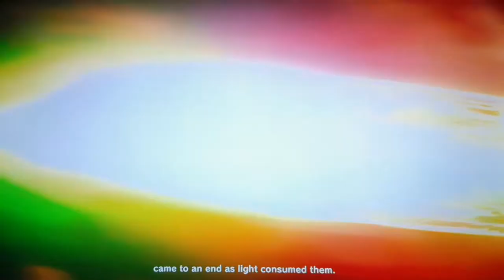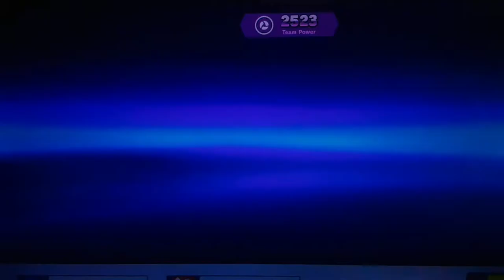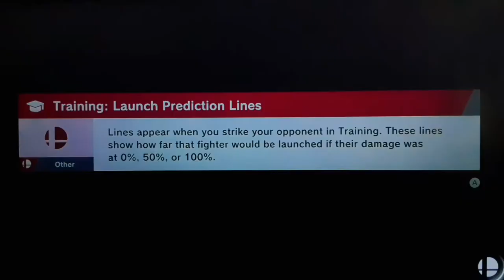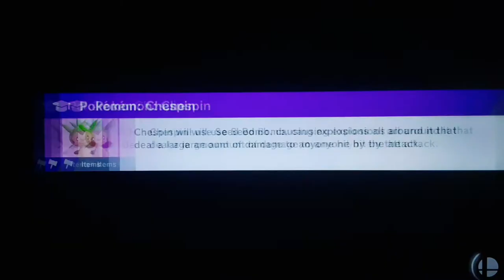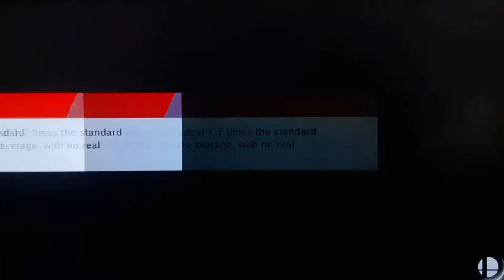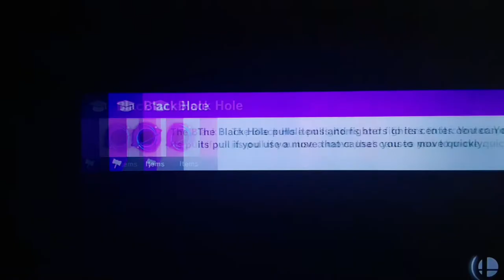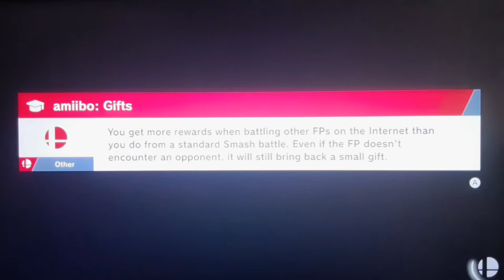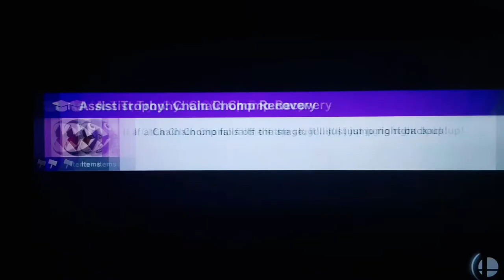Super Smash Bros. Ultimate: World of Light - PART 1 | ReganWilks54 Plays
Happy 1st day of September! Today My first time playing Super Smash Bros. Ultimate/大乱闘スマッシュブラザーズSpecial on YouTube! That's Right (I know I beat the whol game past 2 years ago after I got that for my 16th Birthday)

Super Smasg Bros. Ultimate: World of Light - PART 1. I went on easy mode cuz I always love to do that since last time I used normal mode (like hard mode sucks) so The Smash Bros Characters turned into puppets but their souls. Only Kirby survived and try gathering 8 Characters we got!

reganwilks

reganwilks54

Regan Wilks